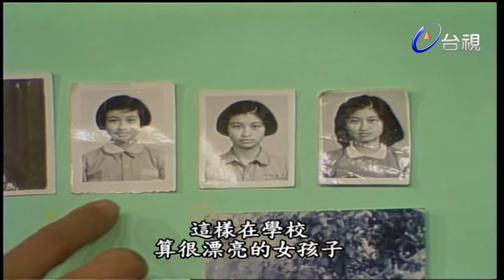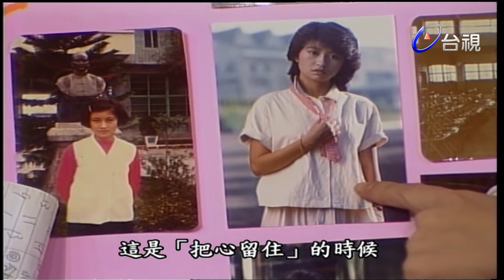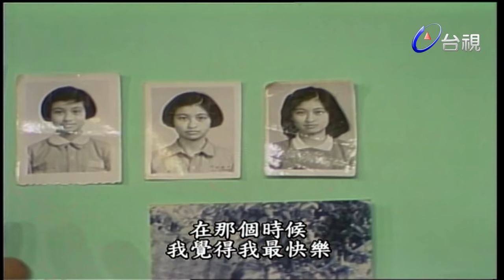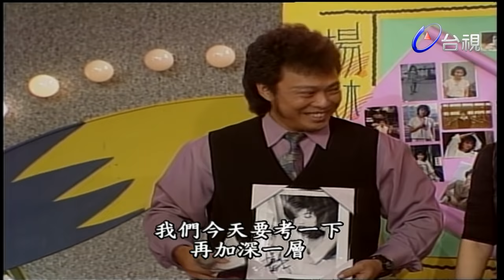楊林成長照片大公開 學生時期就是美人【龍兄虎弟】精華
楊林
專訪(從小到大的照片)
玩遊戲